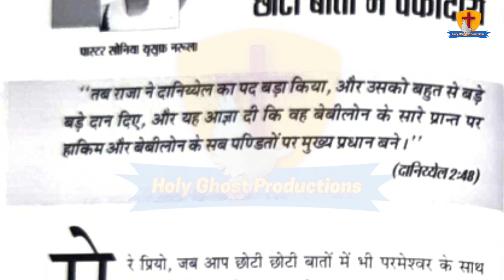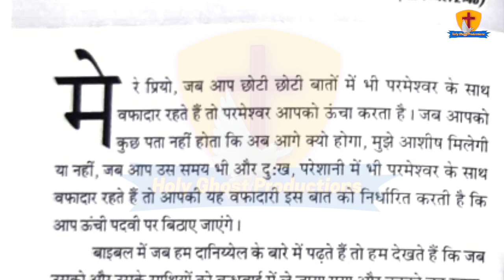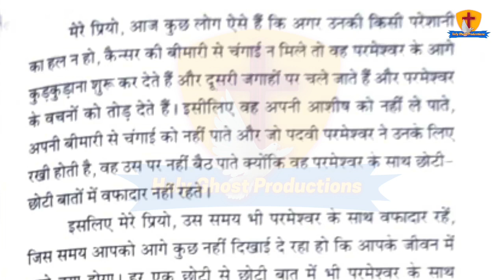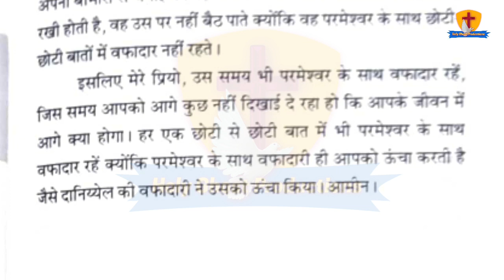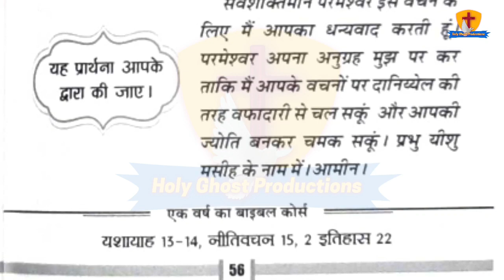मेरी भविष्यवाणियों की पुस्तक 27.8.2021 || By Pastor Sonia Narula || Ankur Narula Ministry